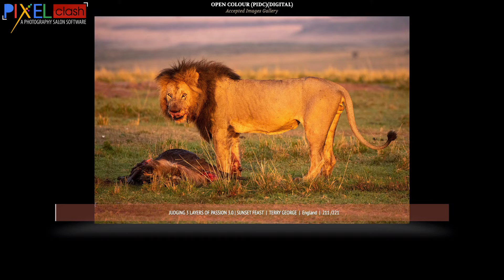Colour Photography Judging 3 Accepted Images Gallery Layers Of Passion 3.0 (2021)